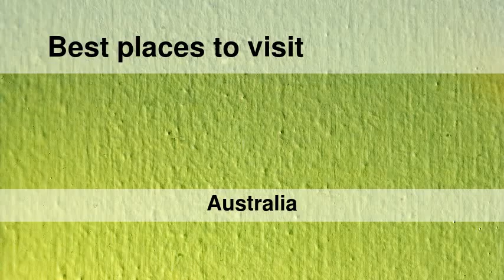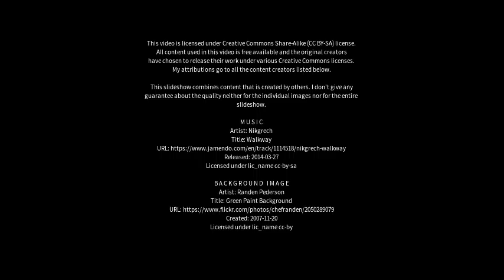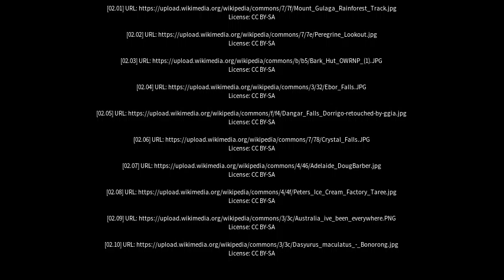Best places to visit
Best places to visit - Dorrigo (Australia) Best places to visit - Slideshows from all over the world - City trips, nature pictures, etc.